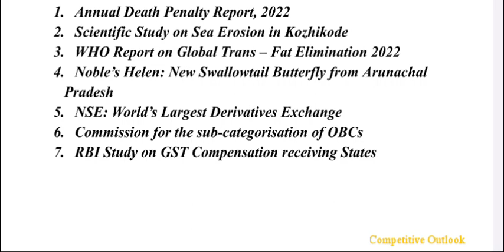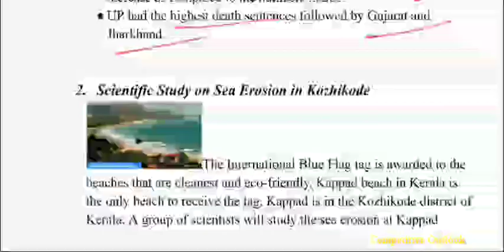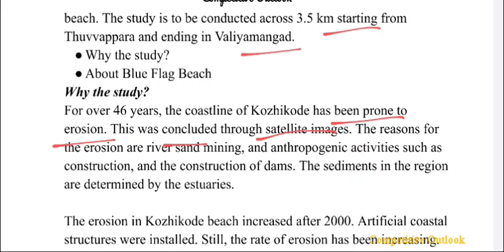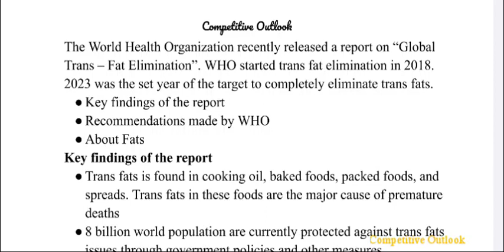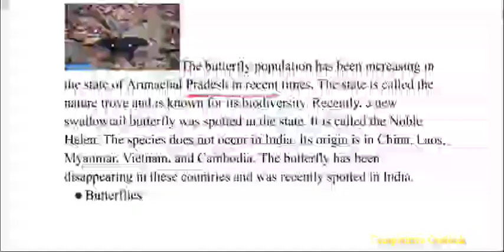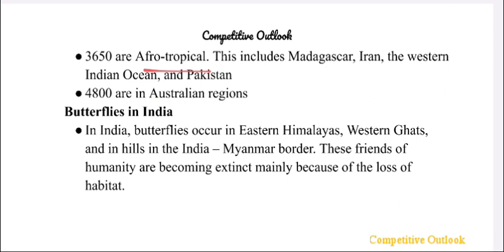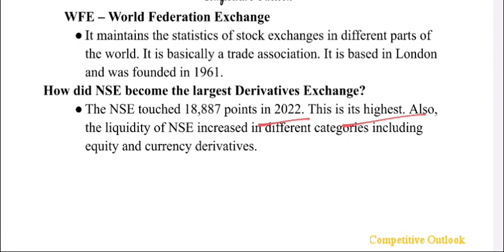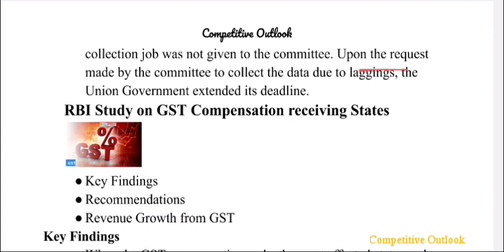Current Affairs January,2023 Part-3